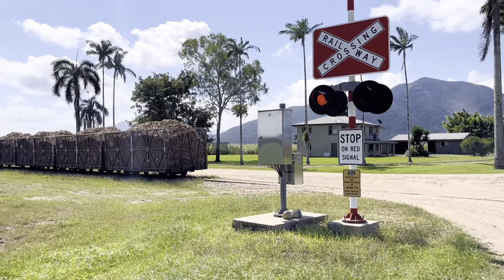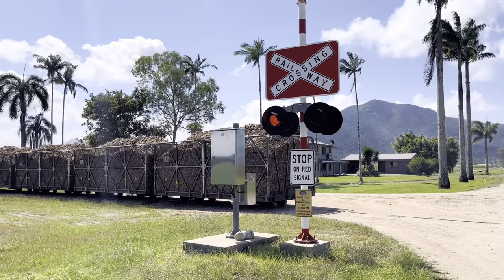The Cane Trains of Tully Mill Part 3/3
UPDATE: This and the other 2 parts of Tully Sugarcane Trains seen in this video have been put into a much better, remade, narrated, single video which is

Post upload edit: I just realised I didn’t put the clips in order of when they happen, first 10 minutes happened after the next 10 mins after that (10 mins to 20 mins)

In this part we see trains, especially Tully Mill Locomotive ‘Tully-3’ around the area of Lower Tully and close to the mill. I hope you enjoyed this series!